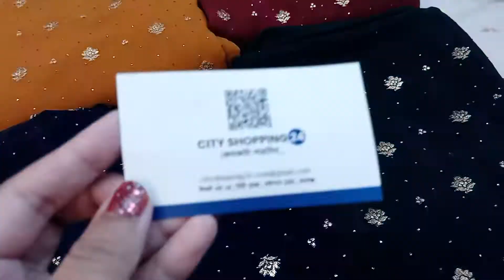gorgeous Georgette 3 piece.order for inbox